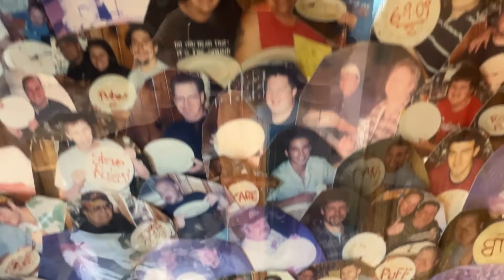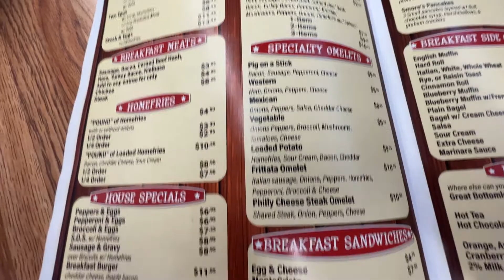MOTHER'S CUPBOARD IN SYRACUSE IS MY FAVORITE BREAKFAST SPOT IN THE WORLD | THAT'S RANK ON BTR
Today, I tell John about my favorite breakfast restaurant in the world - Mother's Cupboard, located at 3709 E James St. What looks like nothing more than a roadside shack is serving up breakfast perfection by a beautiful staff - led by their world famous 6 pound breakfast frittata. Adam Richman from Man v Food famously managed to consume this in a single sitting. They're also known for their monstrous pancakes and waffles. This is a MUST have.